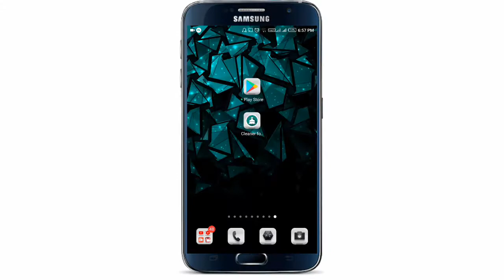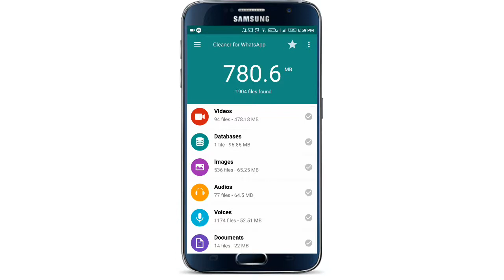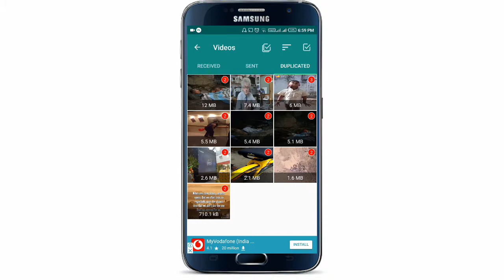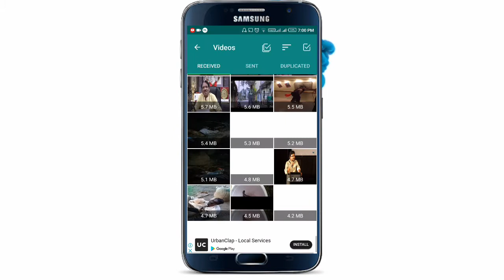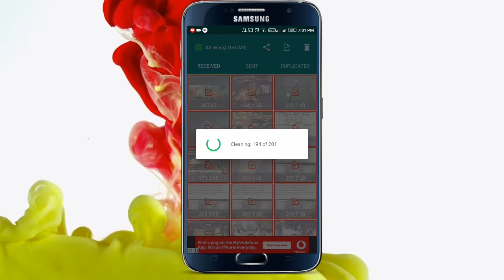How To Clean Whatsapp Unwanted Junk Files in Tamil /// SPR MEDIA TAMIL CHANNEL